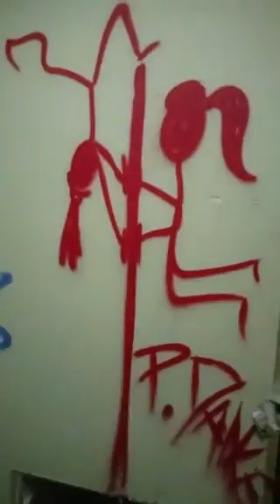2016: AGRESSION EN URBEX (2) HARCÈLEMENT ?! - Rediffusion d'un live Périscope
Mise à jour: je ne souhaite plus aborder le sujet mais vous remercie pour votre soutien, spécialement celles et ceux qui me suivent sur Périscope depuis des mois, à travers tout ce que je partage.

Je ne souhaitais pas revoir cette vidéo après avoir vécu cette expérience. J'ai visionné la scène deux fois, ça m'a suffit...
Pris pour cible par la bêtise humaine, je pardonne une nouvelle fois mais n'oublierai jamais. De qui s'agissait-il ? Je ne suis même pas sûr de vouloir le savoir. Qu'ils se fassent connaître s'ils le souhaitent. Pour ma part je poursuis mes rêves et me détache de ce qu'il s'est passé, ce n'est pas mon monde et je ne veux plus être confronté à ça. A l'avenir, je souhaite continuer mes explorations et voyages, sans rancune, sans rancœur...

Armés et cagoulés, à plusieurs contre un...pour du vol, de la violence gratuite.